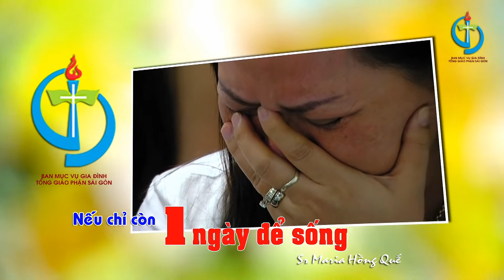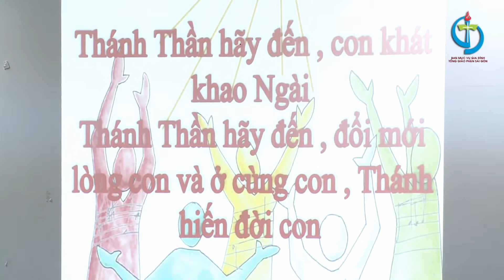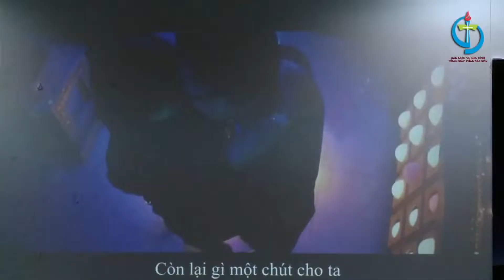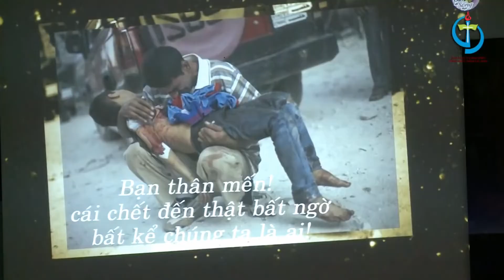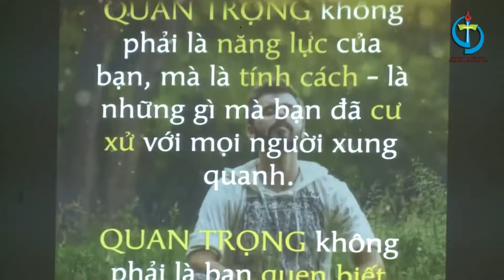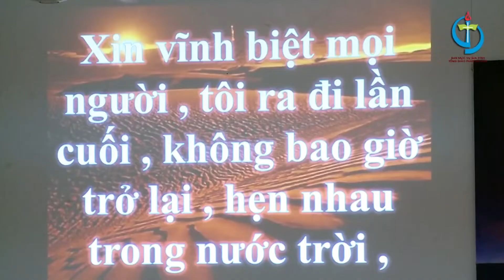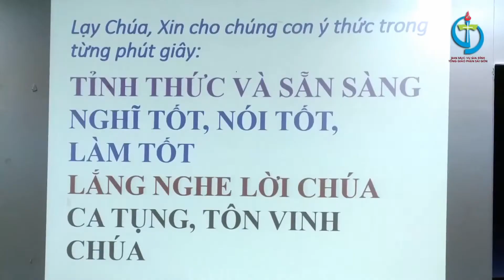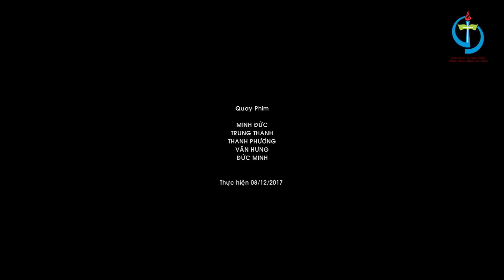NẾU CHỈ CÒN MỘT NGÀY ĐỂ SỐNG - SR. MARIA HỒNG QUẾ, OP.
Những dòng cảm xúc của một tham dự viên tham dự Chuyên đề   NẾU CHỈ CÒN MỘT NGÀY ĐỂ SỐNG ngày 30/11/2017.
“Nếu chỉ còn một ngày để sống, làm sao ta trả ơn cuộc đời.
Làm sao ta đền đáp bao người, nâng ta lên qua bước đời chênh vênh
Nếu chỉ còn một ngày để sống, làm sao ta chuộc hết lỗi lầm.
Làm sao ta thanh thản tâm hồn, xuôi đôi tay đi giữa hừng đông..."
Giọng ca trầm buồn của ca sĩ Khánh Ly, khiến người nghe không khỏi chạnh lòng. Một chút xao xuyến, một chút khắc khoải trong tôi, một chút bồn chồn lo lắng đến nao lòng..." Nếu chỉ còn một ngày để sống ", thật sự hoảng sợ, thật sự cuống cuồng...Vì đâu, vì đâu ? Vì tôi chưa bao giờ chuẩn bị điều đó, chưa dám liên tưởng về " cái chết " cận kề, tích tắc như thế. Vì tôi còn bao điều phải làm, còn nhiều kế hoạch dự định chưa xong. Còn nhiều câu nói yêu thương chưa trao gởi người thân, còn biết bao lỗi lầm chưa bày tỏ...Ôi, không ! Xin đừng vội thế ! Chúa ôi !
Hai mươi bốn tiếng đồng hồ rồi sẽ trôi qua, tâm trạng như một kẻ tử tù được ban phát bữa cơm ân huệ lần cuối, ăn trong nước mắt ràn rụa vì hối hận ăn năn; ăn trong uất nghẹn vì những cái ác đã gây hệ lụy, lúc này chẳng còn thiết gì ngoài ơn được sống, được tha mạng...nhưng trễ rồi, muộn quá rồi...Chúa ơi ! Tiếng khóc trong khán phòng của những con người " Chỉ còn một ngày " giờ đây, là nỗi niềm trăn trở ưu tư : Giá như mình sống tốt, giá như mình biết quan tâm chăm sóc, sống quảng đại với mọi người...để khi " Chúa gọi về " thì không có gì phải hối tiếc. Và điều sau cùng, ai cũng xin được " Chết lành " trong Đấng Thánh.
Buổi trải nghiệm " Nếu chỉ còn một ngày để sống " do Sr Maria Hồng Quế hướng dẫn ở Hội trường Giáo xứ Tân Định, diễn ra trong đêm 30/11/2017, đã cho tôi những cảm nhận sâu sắc. Sr đưa ra câu hỏi: Bạn sẽ làm gì nếu chỉ còn một ngày để sống? Và khuyên rằng, đừng ngần ngại hãy viết một lá thư cuối cùng bày tỏ thật lòng, sống thật con người của mình, nếu qua 24 giờ bạn không còn trên thế gian này nữa ! Mười phút trôi qua trầm lắng...nhạc nền dịu nhẹ...Có những cặp đôi thì thào trao đổi, có bạn đăm chiêu nhíu mày, có bạn " nhìn sang" bên cạnh, có bạn đưa mắt nhìn vào hư không... Sr Maria hỏi: Nếu Chúa gọi ta ngay lúc này hay ngày mai...Bạn có sẵn sàng không ? Bạn muốn gửi lại gì cho người thân ? Vậy khi ta còn sống, sao có cơ hội mà ta không làm ngay ngày hôm nay? Sr chia sẻ, hãy sống như ngày cuối cuộc đời, cuộc sống này thật mong manh, cát bụi trở về cát bụi. Bạn và tôi có thể ra đi bất cứ lúc nào, vậy nên hãy học cách " Sống Thánh, chết lành ". Luôn cầu nguyện, tỉnh thức và sẵn sàng.
" Con thuyền đi qua để lại sóng,
Đoàn tàu đi qua để lại tiếng
Con người đi qua cuộc đời mình, xin hãy để lại tình yêu " ( NS Văn Cao ).
Quan trọng không phải là những gì bạn nhận được, mà là những gì bạn cho đi. Hãy nhìn cuộc sống bằng cặp mắt yêu thương và hiểu biết; hãy trân trọng và sống thật tốt, sống và làm việc hăng say. Cảm tạ Chúa.
Hãy gìn giữ con hỡi Chúa quyền năng,
Hãy làm mới con hỡi Chúa tình yêu.
...Chợt choàng tỉnh sau một ngày tưởng đã đi vào cõi vĩnh hằng, nhận ra mình vẫn còn thở, vẫn còn sống...Ô hay ! Thật vui sao, rồi bỗng thấy yêu cuộc đời này quá đỗi, thấy trân quý phút giây " sống còn " trên chốn thế gian, giống như mình đã may mắn được "Phục sinh"...Để rồi từ đó, hân hoan đón nhận cuộc sống phía trước, còn nhiều sứ vụ chưa thực hiện, còn những ước mơ, hoài bão dở dang chưa làm được mà trước đó, đã từng hối tiếc trong 24 giờ cuối đời. Cám ơn cuộc sống kỳ diệu, đã cho tôi có cơ hội để " sửa sai" lỗi lầm, có cơ hội để biết "sinh lợi" cho bản thân, cho mọi người và cho đời...
Anna Phi Huyền.
VĂN PHÒNG CHUYÊN ĐỀ GIÁO DỤC (Phòng D10)
Địa chỉ: Trung Tâm Mục Vụ TGP. Sài Gòn – 6 Bis Tôn Đức Thắng, P.Bến Nghé, Q.1